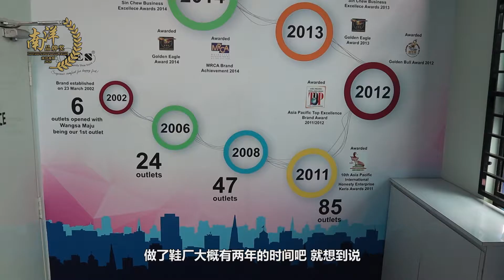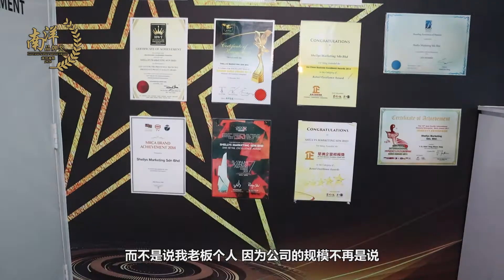【南洋品牌奖】有实力有底气 XES无畏逆境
以舒适、时尚及性价比高3大特色立足本土的鞋履品牌XES，创立迄今18年，虏获各阶层消费者之心，成为市场首选品牌，在我国鞋业市场更占据重要地位，18年来售出超过1200万双鞋履。